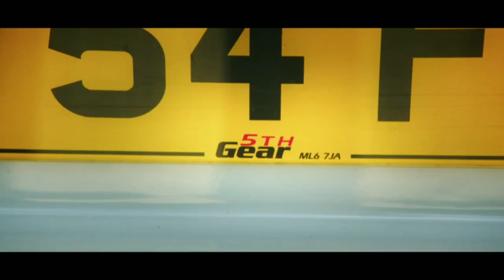Kaleb's Car On Clarkson's Farm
kalebs car nissan a350 z